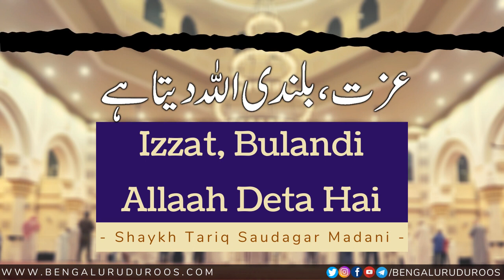Izzat, Bulandi Allaah Deta Hai | Shaykh Tariq Saudagar Madani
Topic: Izzat, Bulandi Allaah Deta Hai

This clip is taken from the lecture:
Izzat Islaam Ki Paabandi Mein Hi Hai

٠٠٠٠٠٠٠٠٠٠٠٠٠٠٠٠٠٠٠٠٠٠٠٠٠٠٠٠٠٠٠٠٠٠٠٠٠٠٠٠